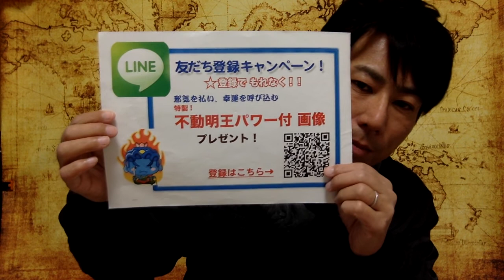スピリチュアル マニアック 法螺貝 メッセージ